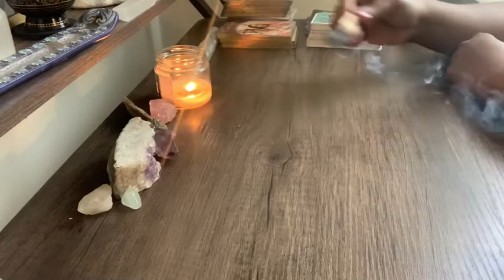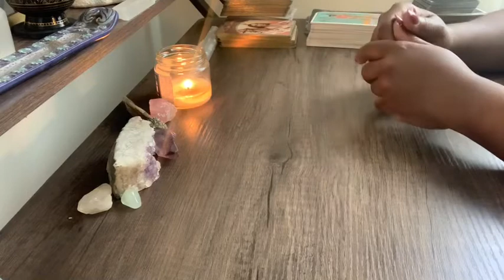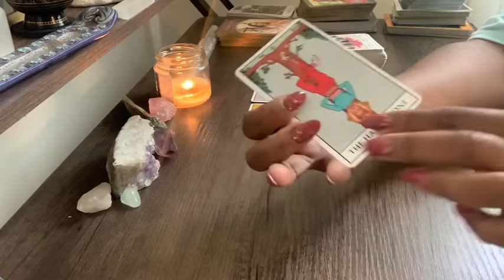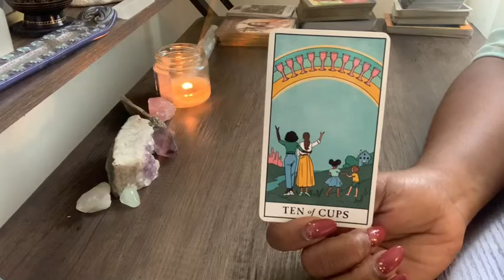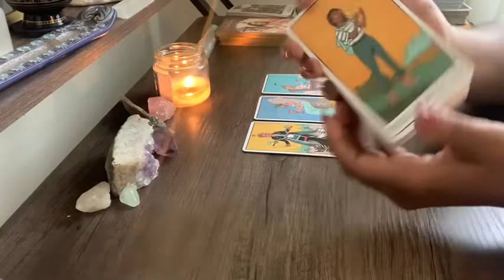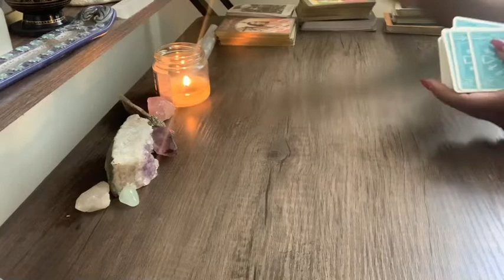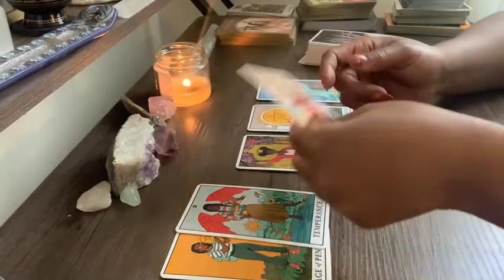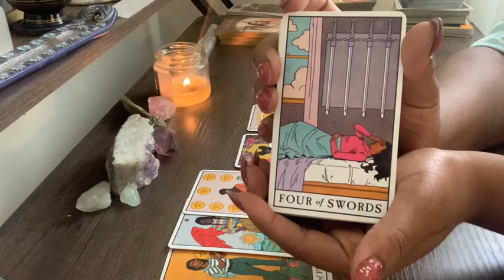ASAP ROCKY ARREST AND RHIANNA THOUGHTS FEELINGS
Hello love! You are part of the soul family and welcome. 💕💫👋🏽🙌🏽

I have been using my gifts and abilities for so many years and it gives me such a warm feeling to hear your questions during a private reading or when you comment below.
PATRON INFO👍🏽

For a special time there is a 30 minute one to one phone reading available for only US$40.
It is my special way of giving back and opening to those powerful energies working with and through so many of us at this time in 2022.

If you have a SIMPLE two question text need that will be answered in less than 2 hours it is also an option available!
Leave your payment $15.00 USD first with name in notes. ✌🏽🚨
THEN TEXT HERE
Not too long of a question. You will receive a few sentences on your questions to help guide you.

Love Magic questions? ❤️👋🏽🚨Need a session in Love Magic only?
Someone is not a Love issue at all!

Money problems? Feeling bad? Something you’re lacking? Let’s have a session for discovery on the root cause! You may be stoned at the real reasons for prosperity issues 💰

Look below for products as well as services!
Simple 1 question1 Answer $ 7.77

💫Email for personal video readings*✨
Complete in 24 hours
1 question 8.88
3 questions 18.88
5 questions 28.88

✨Emergency 🚨 Video Readings 💫
2 questions 18.88 answered in 4 hour or less
3 questions 28.88 answered in 4 hour or less
5 questions 38.88 answered in 4 hour or less

All requests after 9pm will be completed the next day.🥰👍🏽🎁✨☘️